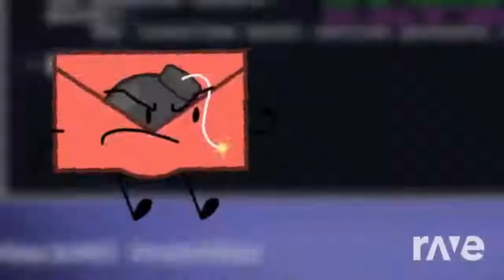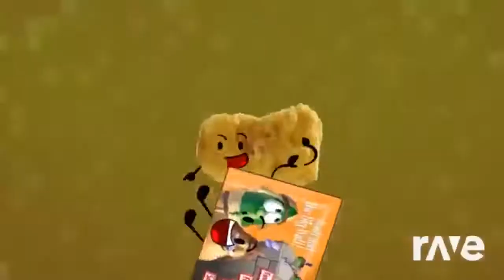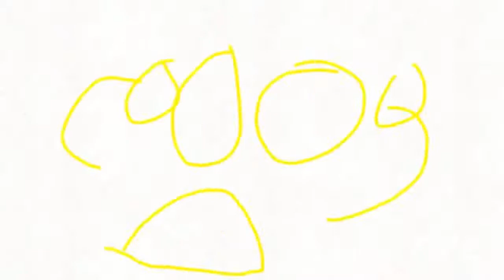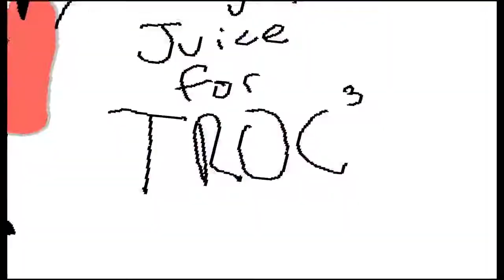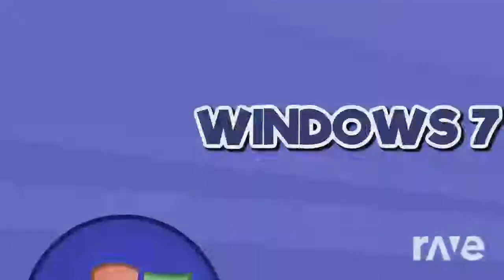Rave dj: dark sun’s left hand mix